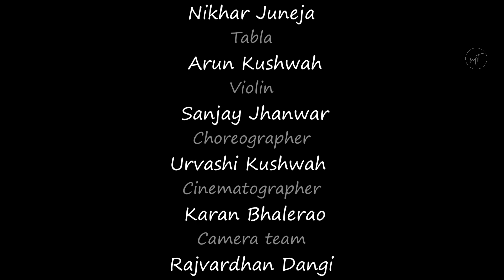Namami Gange I Mid Town Music I Hindi Devotional Song 2022 I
Hello Viewers,
Mid Town Music is pleased to present "Namami Gange". A song which is the perfect collaboration of Western and Indian Classical Music that depicts the Epicness of the river Ganga. In Hinduism, Ganga is seen as a mother to humanity. Pilgrims immerse the ashes of their kin in the river Ganga, which is considered by them to bring the Souls (purified spirits) closer to moksha, the liberation from the cycle of life and death. Festivals like Ganga Dussehra and Ganga Jayanti are celebrated in her honour at several sacred places, which lie along the banks of the Ganges, including Gangotri, Haridwar, Prayagraj, Varanasi and Kali Ghat in Kolkata. Alongside Gautama Buddha, Ganga is worshipped during the Loy Krathong festival in Thailand.

The Video Credits are attached below-:
Composer and Lyricist - Abhishek Singh Chouhan

Singers - Abhishek Singh Chouhan, Sanket Dharmadhikari, Prakash Upadhyay, Rajat Deshmukh,Priyanka Jain and Shrutika Dharmadhikari

Music Production and Arrangement - @nikharjuneja
Tabla - @arunkushwahtabla8413
Violin - Sanjay Jhanwar
Choreographer - Urvashi Kushwah
Cinematographer - Karan Bhalerao
Post Production - Pictureflix

Special Thanks to-:

* Shri Sunil Singhi Ji, Ahmadabad
* Shri Nilesh Kumar Surana (Jain) Delhi,Mumbai,Jaora,Badavada
* Rajeev Sharma Sir (Sharma Bandhu Ujjain)

Lyrics are as follows -:

स्थाई
नमामि गंगे हर हर मां गंगे
निर्मल शुभफल दाता, जो सुमिरे सुख पाता

अंतरा - 1
ओंकारस्वरुपिणी , हे जगतारिणी,
श्री शुभा,जाह्नवी, हर हर मां गंगे,
ऊँ त्रैलोक्यपावनी,संसारतारिणी,
आद्या,शिवदा, जय जय मां गंगे,
जो नर तुमको ध्याता, सो जीवन तर जाता

अंतरा -2
रसातलनिवासिनी,सौभाग्यदायिनी,
है दूरचारिणी,शतमुखी मां तारिणी,
त्रिलोक्य स्वामिनी, हे मन्दाकिनी,
जगत जननी माता, जो सुमिरे सुख पाता,

(@AshwaniGoswami and National Mission for Ganga Cleaning NMCG)